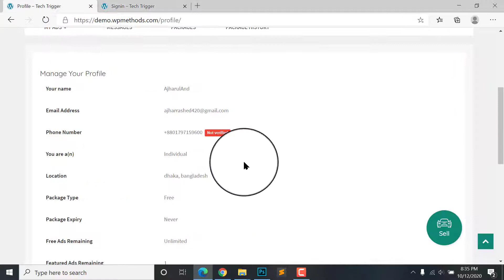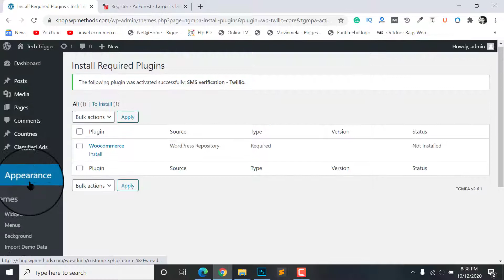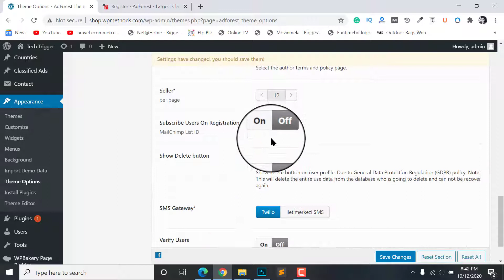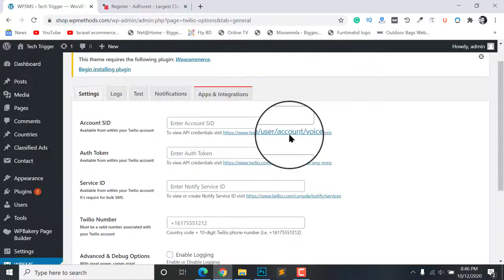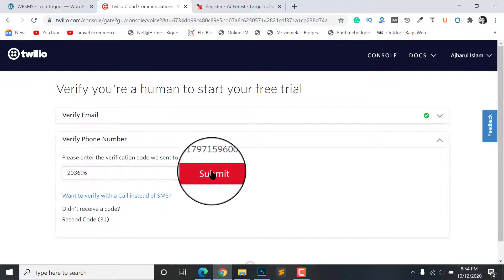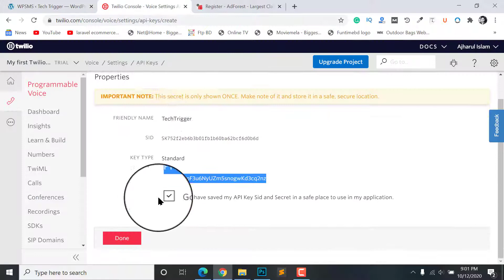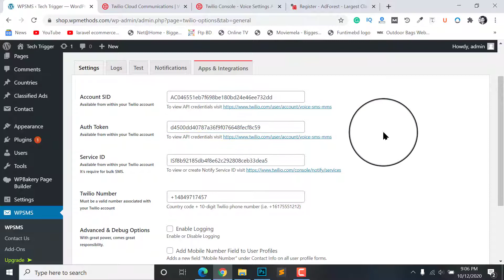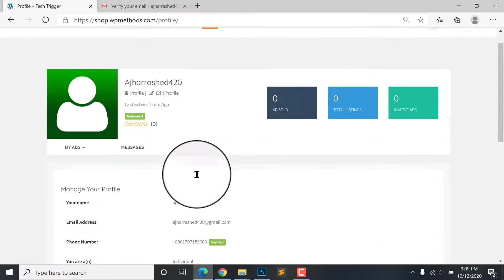4# Phone SMS Verification Integrate To Adforest WordPress Theme With Twilio SMS Gateway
In this video, I have shared how to Integrate Phone SMS Verification system to Adforest WordPress Theme With Twilio SMS Gateway. And how to create a Twilio account and make API to integrate Twilio SMS gateway in WordPress website. The user can verify his account with phone verification system. So, you will know Twilio SMS tutorial in Bangla language.